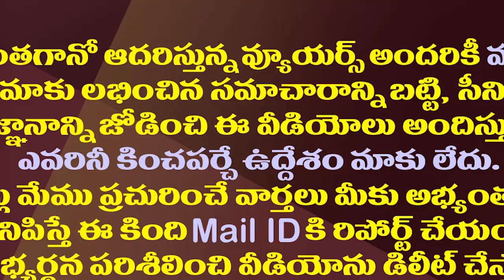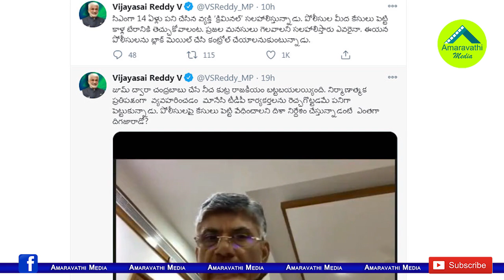జూమ్ మీటింగ్ లో సాక్షిగా అడ్డంగా బుక్కైన చంద్రబాబు| Chandrababu Comments on Police in Zoom Meeting